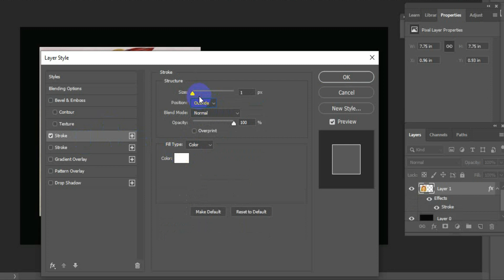Photo Editing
part:- A400f